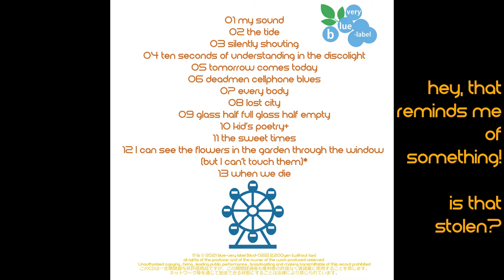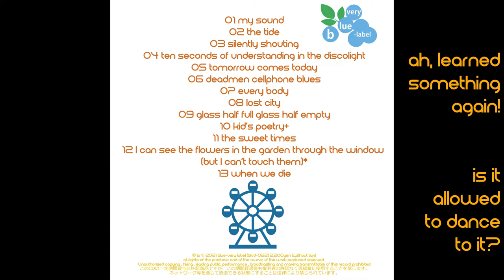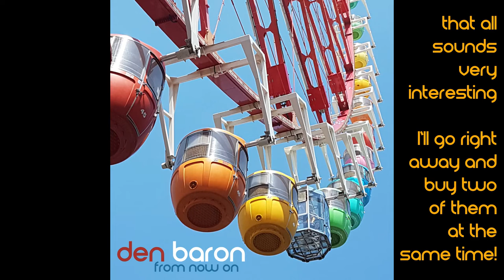den baron- from now on trailer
This is a little preview of the forthcoming new den baron album.
It will be released by blue-very records on July 31st 2021.